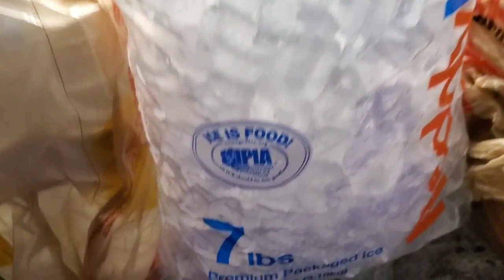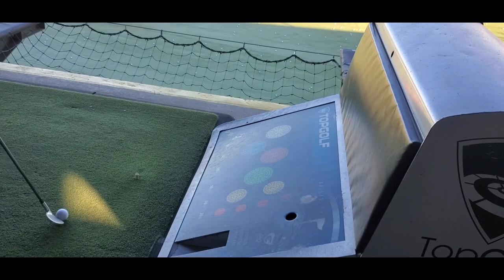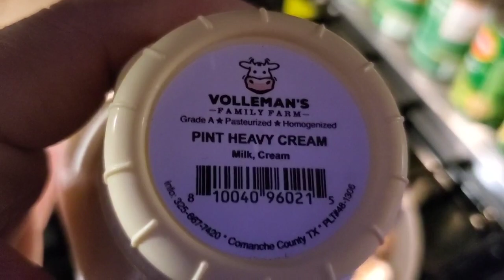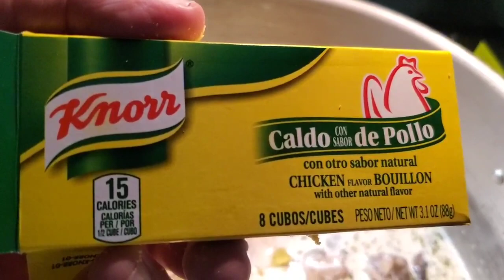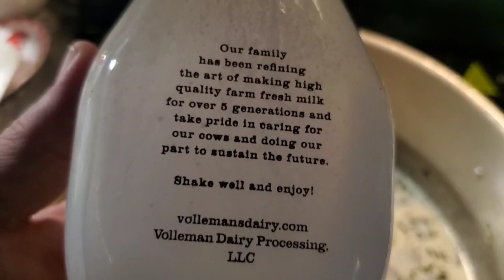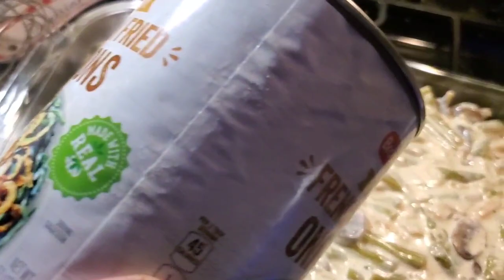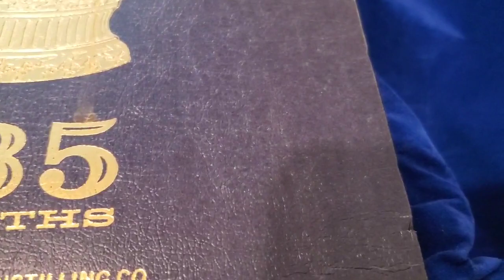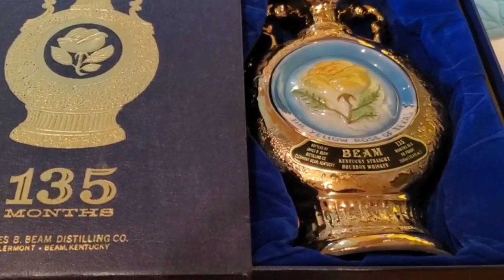Wow Folks - Top Golf - Chainsaws and A 65 Year Old Bottle of Bourbon - This Might have everything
Today we go to top golf, chainsaw some oak, make Scratch green bean casserole, and try a 65 year old bottle of Bourbon

Don't miss a minute of the action!